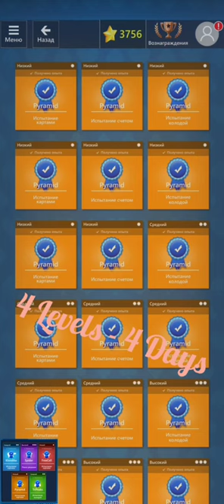December. Games Microsoft. Let's play levels.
On this channel for you - daily games for adults.
Each video contains a recording of one game.
These games help to keep the brain in good shape.
Develop concentration attention and memory.
Follow the games daily.
Or in your spare time.
Download for yourself and develop!